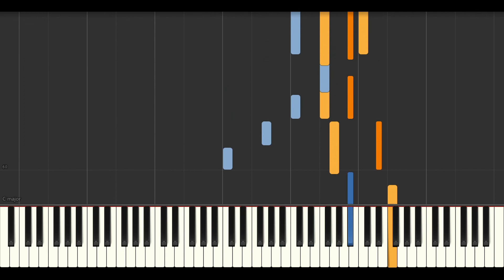夏影 (Natsukage) from AIR // Synthesia (Sheet Music, MIDI,)